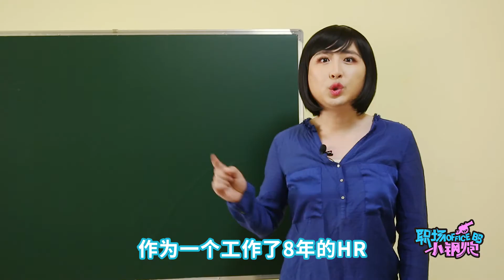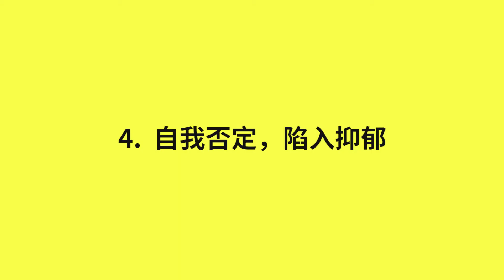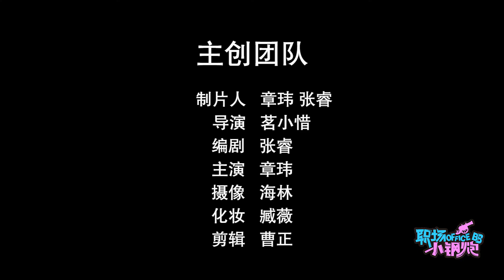职场霸凌你经历过吗？打工人在办公室被欺负的4个场景，这样解决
本频道制作的所有视频都是为了向观众传递有趣的社会时事新闻，绝对符合平台的使用政策。 去看了电影《少年的你》 ，很赞叹周冬雨和易烊千玺的演技，更被校园霸凌震撼到。其实工作后，“职场霸凌”有可能继续摧残着当代年轻人的身心健康。你有被职场霸凌的经历吗？知道如何应对吗？来，你保护世界，我保护你。大家好，我是炮炮，这里是【职场小钢炮】在YouTube的官方频道~
每期拍一个不同职业、不同行业的人
记录中国人平凡的一天
带你领略360行的精彩
感受普通人的职业历程和谋生故事